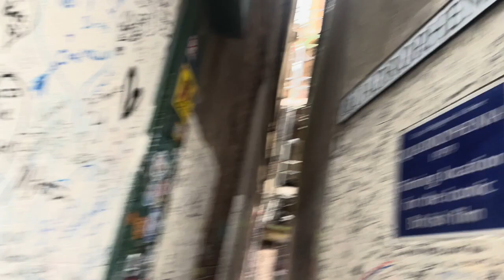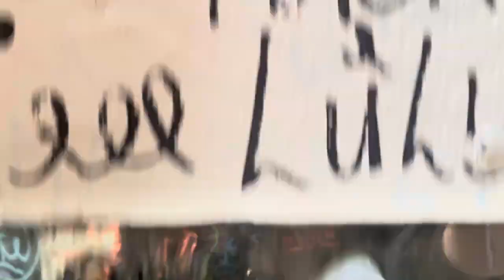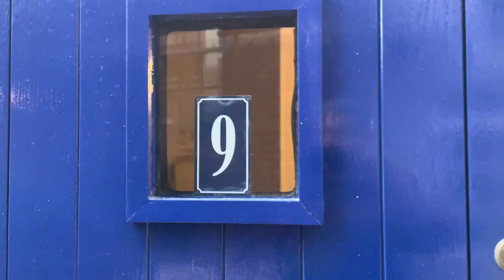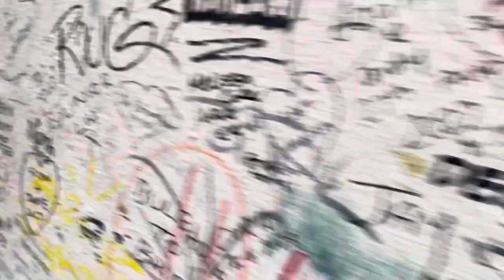Tom Waits - Carnival Bob's Confession - Quadrophenia Alley Brighton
A i-phone classic of  Quadrophenia Alley Brighton.
To the Night on Earth by  Tom Waits /  Kathleen Brennan